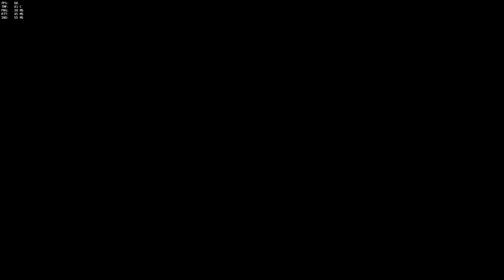[SASS] Overwatch POTG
Play of the game highlights from Overwatch